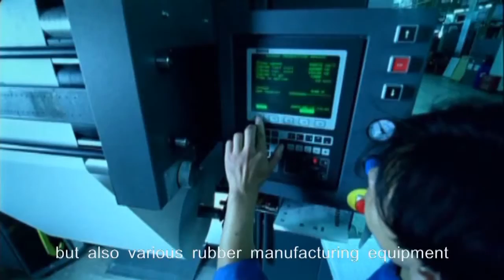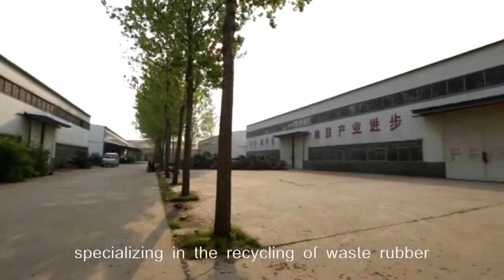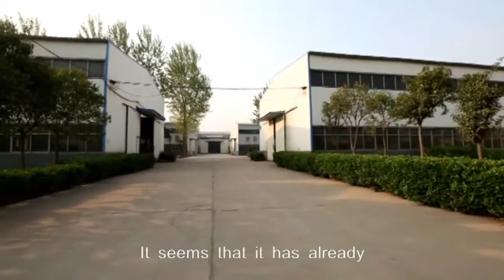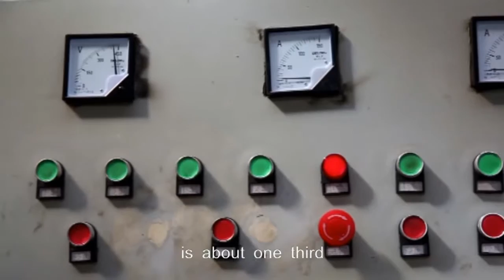Waste tyre recycling machine plants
Waste tyre recycling machine plants ,Our company )has a very strong technology strength. We gathered many experts in the rubber tyre recycling industry, we take the risk of "get rid of the black pollution", and strive for a green environment protection by recyling the waste rubber. The whole process consist of two system, full auto and semi-auto.
Our machines have been widely sold all through out of China, and have been exported to Mid-East, East Europe and some other countries and regions. The feedback from all the rubber powder factories probes that our machines running stably with good performance, all characters agree with the national standards. And the rubber powders are in high qulity.